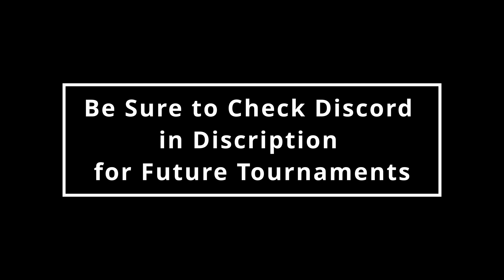【永劫无间NARAKA】Dan Masters 1v1 Tournament Qualifier Highlights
Be sure to check out Naraka Dan Masters on discord for weekly tourneys!